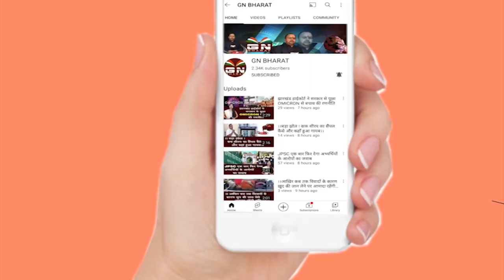क्या BJP मरवा रही है छापा ? आईटी की टीम में BJP का स्टीकर क्यों ? जानिए